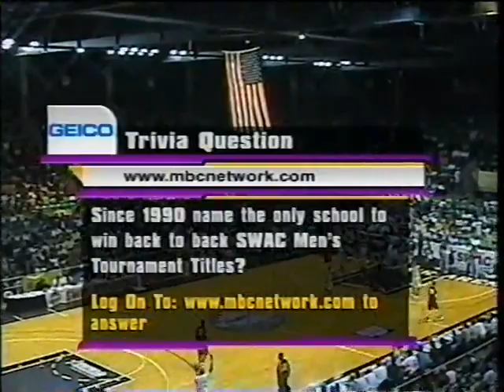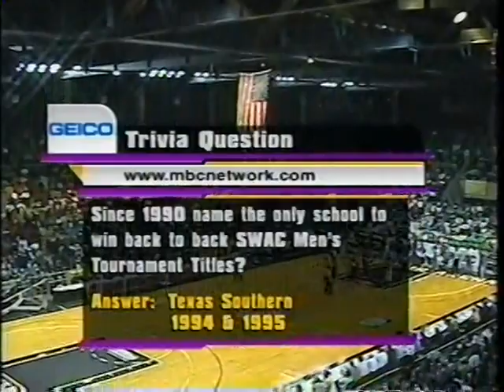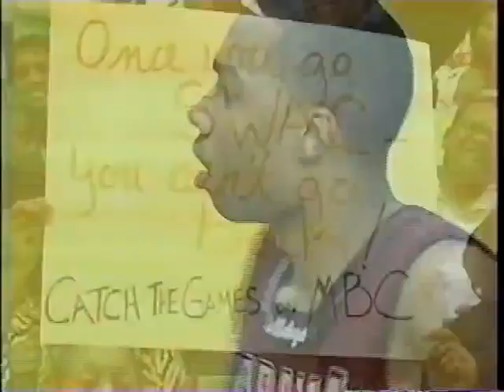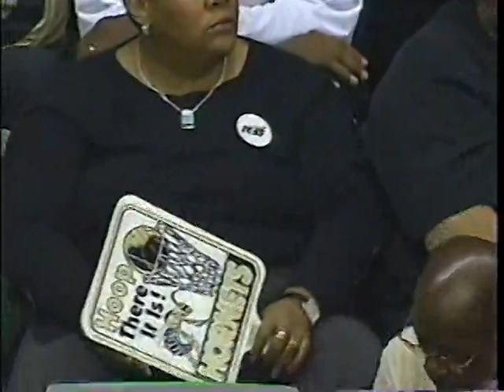2004 SWAC Basketball Championship: Alabama State vs. Alabama A&M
2004 SWAC Basketball Championship: Alabama State vs. Alabama A&M March 13, 2004 at Fair Park Arena in Birmingham Alabama. Classic SWAC Championship Game